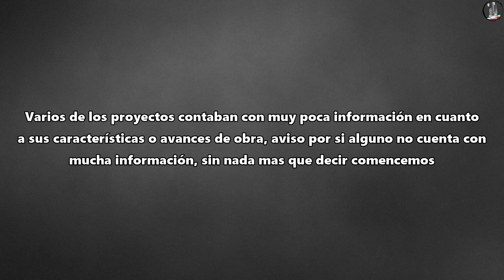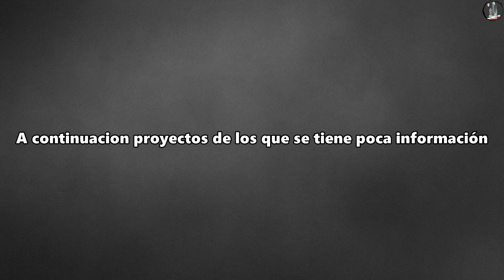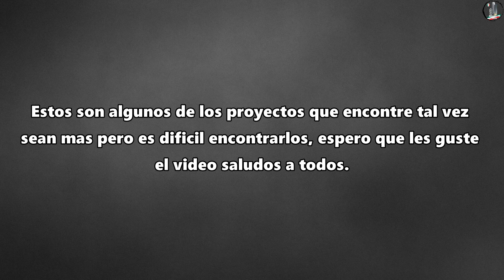Edificios En Construcción Polanco Ciudad De México 2019